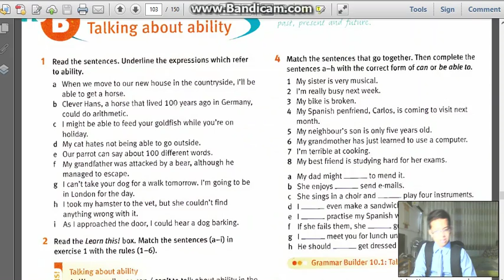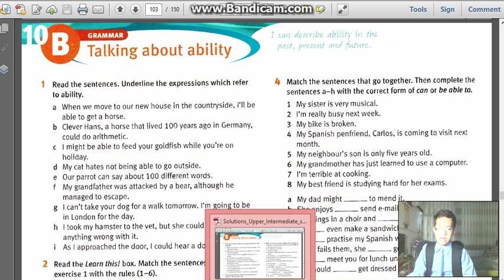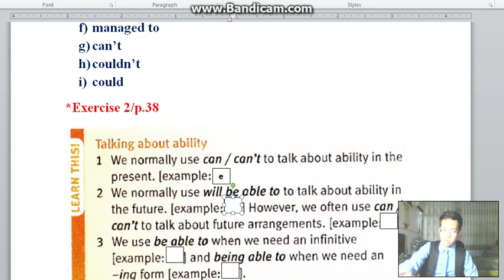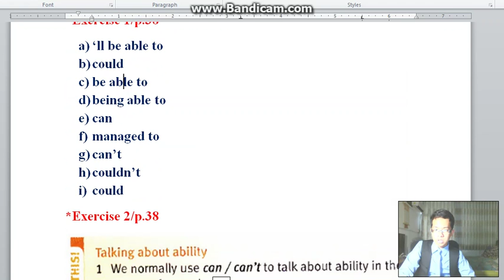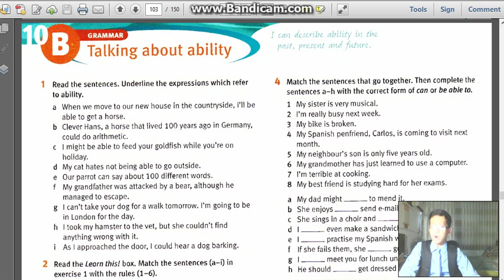TẬP 166 (P2) - S3 | UNIT 4B - BÀI TẬP 1 & 2 | EnglishWithPhuSi (8/9/2018)